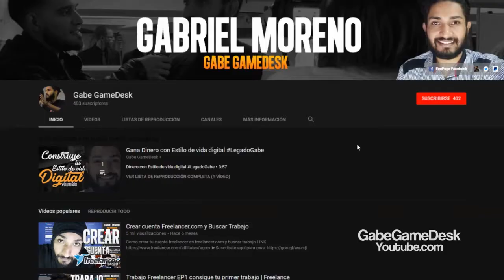Negocios Rentables con Poca Inversión en Línea MI NEGOCIO PAGÓ Viajé a Colombia 2018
Los Negocios en Línea Llegaron para Quedarse y pueden generar Riqueza y Prosperidad!🔥
Te cuento mi experiencia en Colombia y como veo el futuro de los negocios en Línea en ese país, La llegada de una de las compañías más grandes de los negocios online esta por llegar y esta es tu oportunidad de formar parte de esta nueva era!!

🔥Comparte🔥 con tus conocidos para que ayudemos a crecer el canal y que esta valiosa información llegue a cada vez más personas!

Se parte del LegadoGabe Disfruta de La Felicidad que da tener tu Propia Libertad Financiera!!! Sé, el dueño de TU Vida!!